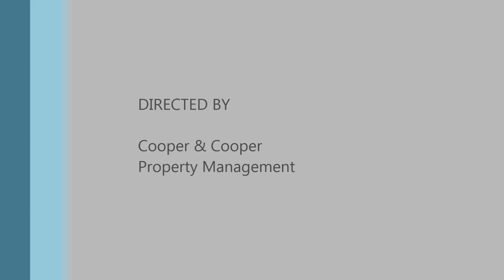6/7 Mercury Street